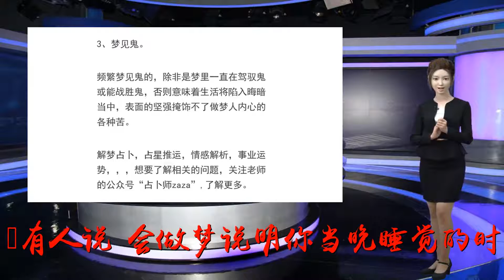梦境解析：这几种梦会越做越衰，当心！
谢谢！有人说，会做梦说明你当晚睡觉的时候没有睡好，导致做梦，也有人说，做梦是和现实相对的，你做了什么梦就暗示着现实中会发生了什么事情。是真的吗？有那么几种梦，会越做越衰，你知道吗？一起来看看吧。有时候，我们太过相信头脑，却忽略了自己的内心。塔罗牌就像一个深深了解我们的智者，指明我们内心深处真正的渴求。至于最后的选择权还是交给自己，所以改变命运的不是塔罗牌而是你的选择和作为。作为占卜工具的塔罗牌，像一盏指路明灯，让你看清自己生命的地图，知道会出现的多种可能性。占卜是把未来可能遇到的问题告诉你，并根据占卜师的经验向你提出一些对你有帮助的建议。想要体验塔罗牌占卜的可以关注并私信老师哦